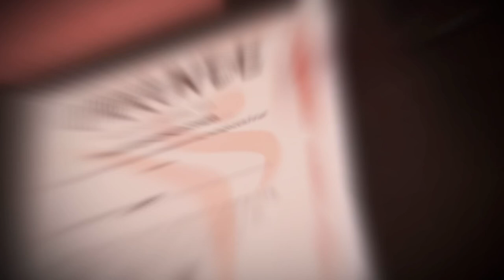Gürtelprüfung Kinder bis 12 Jahre 10.11.24